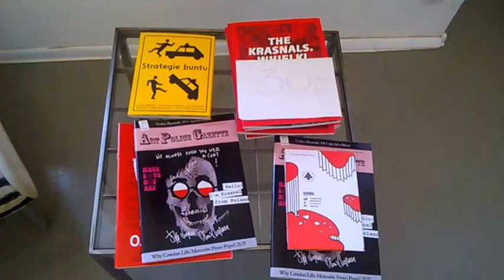DAMY RADĘ,GDY MAZUR ZA DORADZANIE NA STRONĘ PEPICZKÓW PRZEPĘDZIMY I PO LICHWIE!!!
WIELKIE GALERIE WARSZAWSKIE /-NO I CO Z TEGO? MAKRYNA MIECZYSŁAWSKA JECHAŁA PEWNIE DO SAMEGO RZYMU NA DOBRYM WOZIE. ,NIESIONA PRZEZ BARDZO WIELU MURZYNÓW DIABŁA//-CZY MAKRYNA JECHAŁA DO PAPIEŻA Z MISJA JAKĄŚ,CZY GŁOSIŁA PO DRODZE DO RZYMO--ŁACINY PRAWDĘ Z PISMA ŚWIĘTEGO BIBLII?Z PEWNOŚCIĄ,-NIE!EDUKACJA W RADIU CONCHITA EXTRA,TO COŚ BARDZO ZNANEGO,ŻE LUDZIE WIEDZĄ IŻ KAŻDY NAUCZYCIEL .TEŻ NAWET MUSI SIĘ DOKSZTAŁCAĆ!/CHCIAŁ,CZY,-NIE,TO I TAK DOŚWIADCZENIE CZYNI MISTRZA!NAWET,GDY NAUCZYSZ SIĘ KILKU JĘZYKÓW OBCYCH DOBRZE JEST,ABYŚ DALEJ UCZYŁ TEŻ KOGOŚ INNEGO,ABY SIĘ ZAPRAWIĆ W BOJU!//PIERWSI CHRZEŚCIJANIE,GDY SZLI GŁOSIĆ DWÓJKAMI,BO JEZUS 72-U WYSŁAŁ PO DWU,ABY SZLI OD DRZWI DO DRZWI//-WTEDY OWI CHRZEŚCIJANIE ZAPRAWIALI SIĘ W BOJU O WIARĘ!!!//SZATAN NIE ŚPI I PRAKTYCZNIE DIABEŁ ZAWSZE DZIAŁA,ŻE CIĘŻKO BARDZO BYŁO UTRZYMAĆ SIĘ PIERWSZYM CHRZEŚCIJANOM W WIERZE ZE WZGLĘDU NA PRZEŚLADOWANIA CHOĆBY//-NATOMIAST ŻYDOM TEŻ BYŁO W OGÓLE NAWET I PRAWDĘ POZNAĆ O CHRYSTUSIE,GDY SAMI SOBIE NABRUŹDZILI I CHRYSTUS BYŁ NOWOŚCIĄ DLA NICH,CHOĆ NIE MUSIAŁ JEZUS CHRYSTUS BYĆ NOWOŚCIĄ ZE WZGLĘDU NA 312 PROROCTW,KTÓRE SIĘ NA NIM SPEŁNIAŁY!/-BADAJCIE PISMA,CZY TAK SIĘ RZECZY MAJĄ,-BIBLIA!!!//GŁOSILI WIĘC ZE WZGLĘDU NA WYDANIE ŚWIADECTWA O CHRYSTUSIE I SAMI SIĘ W WIERZE WZMACNIALI//APOSTOŁ PAWEŁ ZABRAŁ DO GŁOSZENIA NAWET MŁODEGO TYMOTEUSZA/-DOBRZE ZROBIŁ!!!//WIEDZA Z PISM WZRASTAŁA/-WIARA TEŻ WZRASTAŁA//-TAK WSPANIALE WYKSZTAŁCENI ŚWIADKOWIE JEZUSA CHRYSTUSA/-ŚWIADKOWIE JAHWE/-ŚWIADKOWIE BOŻY NIE POTRZEBOWALI W KONSEKWENCJI WZRASTANIA W WIERZE UPEWNIENIA W POSTACI CUDÓW DLA POPARCIA,ŻE SA NA DOBREJ DRODZE,BO DUCH JAHWE I TA CIĄGLE ICH WSPIERAŁ W DZIAŁALNOŚCI GŁOSZENIA EWANGELII O CHRYSTUSIE CO DO NADCHODZĄCEGO KRÓLESTWA JEGO!!!PSALM 110 MÓWI PROROCZO WŁAŚNIE,ŻE JAHWE DAŁ MU PANOWANIE I WŁADZĘ NAD ZIEMIĄ/ CZY CHCESZ TERAZ PRZYŁĄCZYĆ SIĘ DO ZBORU,KTÓRY GŁOSI,AŻ DO SAMIUTKIEGO KOŃCA TEGO ZŁEGO SYSTEMU RZECZY?,-ZAPRASZAM/-ZAPRASZAMY PAŃSTWA BARDZO SERDECZNIE SIĘ PRZEKONAĆ,ŻE W ISTOCIE SKORO BIBLIA JEST SPÓJNA LOGICZNIE,TO NIE MA INNEJ DROGI ZBAWIENIA,JAK TA,DROGA BOŻA DROGA:NIE W LEWO,NI W PRAWO NIE ZBACZAJ JUŻ Z NIEJ!!!/CZASEM TRZEBA PRZEJŚĆ PRYSZNIC OŻYWCZYCH WÓD PŁYNĄCYCH ZE SŁOWA BOŻEGO:HEJ PRAGNĄCY,PRZYJDŹCIE TU,-WODĘ ŻYCIA DARMO PIĆ. !/-ZAPRASZAMY!!/-JESZCZE NIGDY NIE BYŁO TAK DOBRZE ,JAK TERAZ W XXI WIEKU,ŻE PRAWDY BIBLIJNE MOŻNA POZNAWAĆ W INTERNECIE,A POTEM MOŻNA PRZEKAZYWAĆ DALEJ JAKO ŚWIADKOWIE POWTARZAJĄC RANO,W POŁUDNIE,WIECZOREM,CZY NAWET IW NOCY! GDZIE NIE MA MIŁOŚCI,TO ŻADNA WIEDZA NIE MA WARTOŚCI//PUSTE I PRÓŻNE SŁOWA U LOCH NA ROZRODZIE 500+!!! PAŃSTWO DA//SPANIE ZA DARMO NAUKA ZA DARMO WSZYSTKO ZA DARMO,GDY LIDKA MUSIAŁA ODPRACOWAĆ KIEDYŚ,A DZIADUKI CHCĄ I CHCĄ//! DZIKA REPRYWATYZACJA MIESZKAŃ!/ZŁODZIEJE MIESZKAŃ//AFERA W WARSZAWIE!CWANIAKI MUSZĄ SPORO SIĘ UCZYĆ,ABY NABRAĆ KOGOŚ? TAK!!